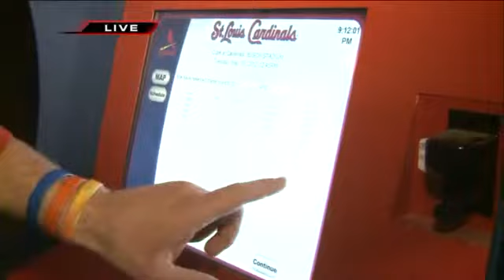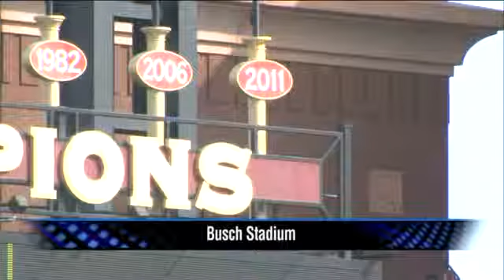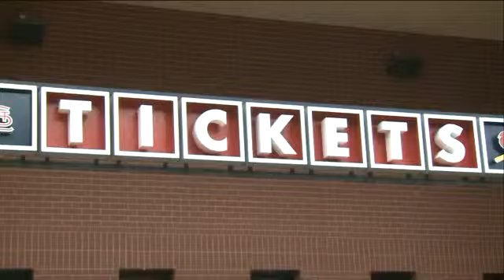Cardinals Opening Day Deal